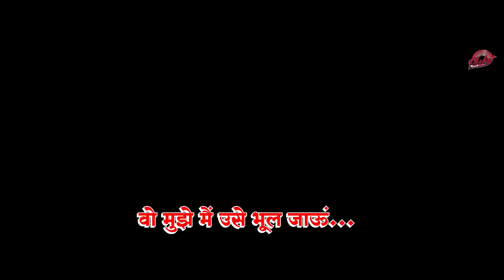Ya Khuda Tujhse Arji Lagau | Arshad kamli | Hindi Video Song | Sad Ghazal | Chahat Records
TMC-027

Song Details :

Songs : Ya Khuda Tujhse Arji Lagau
Album : Ya Khuda Tujhse Arji Lagau
Singer : Arshad Kamli
Compose : Sayyum beg
writer : Zakir Khan
Recording : Kapil Gandhi ( S Kalyani)

Video Credit :
Artist:- Urooj & Swati saini
Co-Artist:- Prince rawat akki billa gajni bhai Aman bisht Sameer
Project head:- Sourav bhargav
Stroy:- Vikas saini
Assistant director:- Aman Bisht
Dop & edit:- Vikas saini
Director:- vikas saini

Label : Tanishka Music

Special Thanks : Vijay Pawar